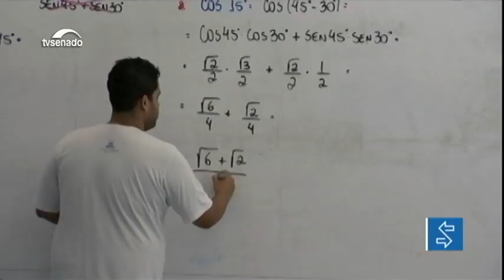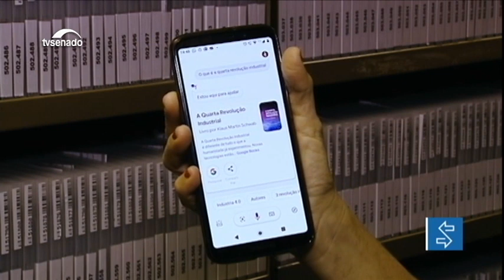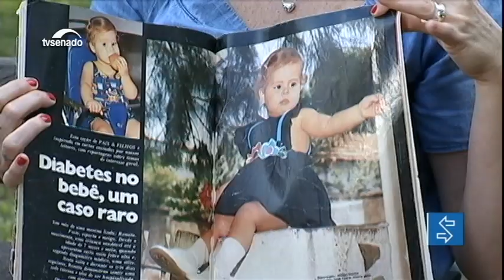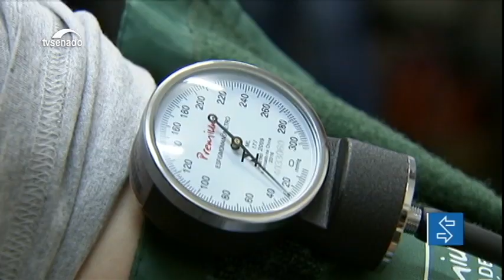Edição da noite: Congresso promulga nesta semana a centésima emenda constitucional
E mais: Senadores debatem repercussão da sustação do decreto que flexibiliza o uso de armas; série de reportagens fala da automação e da tecnologia no mundo do trabalho; e saiba o que o poder público pode fazer para ajudar no controle da diabete.